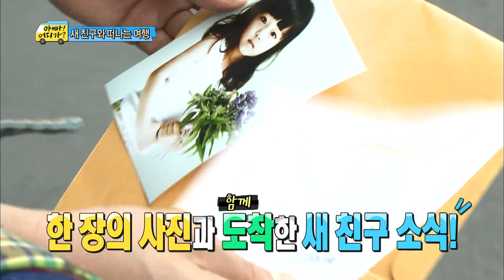세윤이의 사진에 설레는 리환, 후, 찬형이와 유일하게 시크한 남자, 김민율, #23, 일밤 20140504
방송시간 Sun 오후 04:55~

일곱번쨰 여행날 아침, 새 친구 온다는 소식 들은 가족들